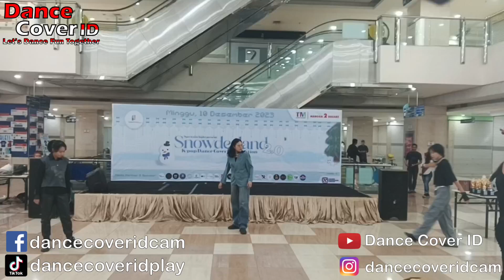Stricteez Dance Cover Ateez at Snowderland 2.0 Mangga Dua Square 101223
Group : Stricteez
Cover : Ateez
Event : Snowderland 2.0 by Spectlight Label